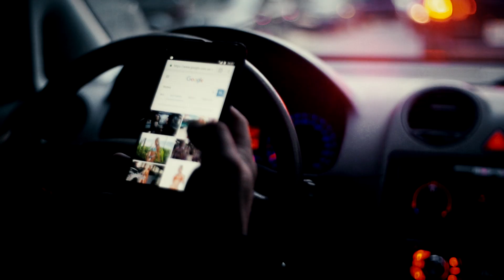Не втыкай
Социальный ролик "Не втыкай" стал призером международного фестиваля социальной рекламы "Инший погляд".

Ролик показывает зависимость людей от смартфонов. Пешеходы не отрываются от экранов телефонов даже переходя дорогу.